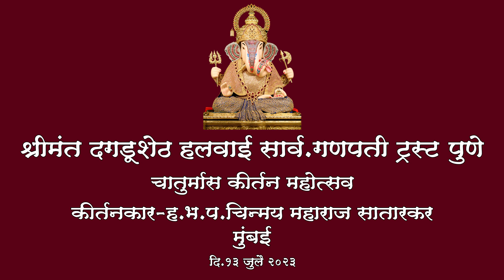Chaturmas Kirtan | 13 July 2023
चातुर्मास कीर्तन महोत्सव
गुरुवार, दि.१३ जुलै २०२३
प्रवचनकार- ह. भ. प. चिन्मय महाराज सातारकर, मुंबई